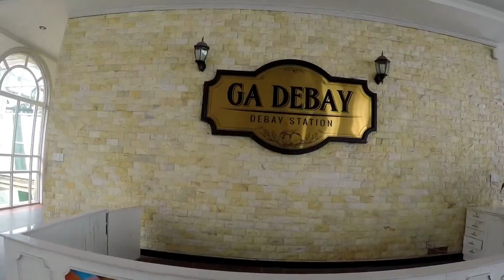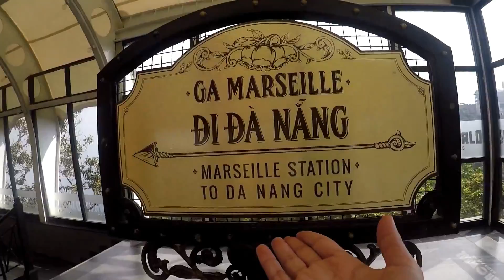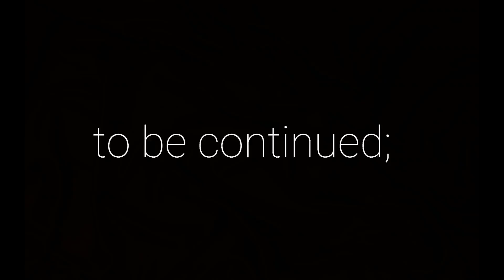Da Nang (Episode 1)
This is my 2nd travel here in Vietnam. We stayed in Da Nang for 3days and 2 night.

Expenses to Bana Hills

Food: there's a lot food that you can buy (200,000vnd) for our lunch
Taxi from the hotel to Bana Hills - Bana Hills to hotel = 600,000vnd
Ticket for the cable car = 700,000vnd

Products I use:
go pro hero 5 black - bought in Digi world Hanoi
monopod - bought in Digi world Hanoi